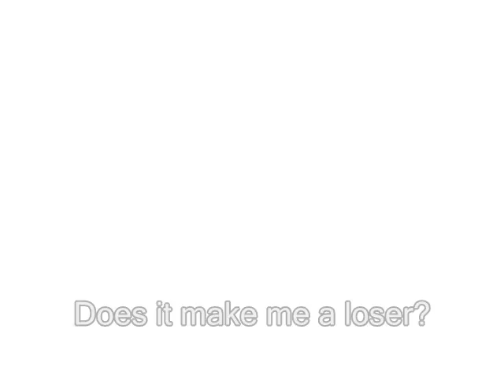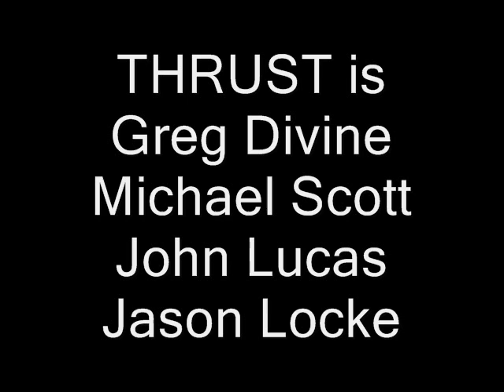THRUST Parade of Idiots "Smack"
This is a work in progress. I will update when I receive more pictures and live video footage to splice in.

Recorded by: Wes West
Produced by: Thrust with Wes West